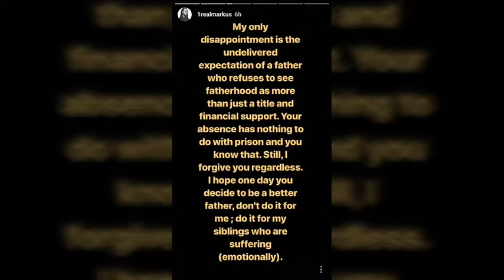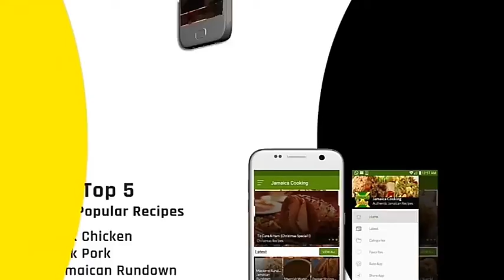Markus Apologized for his mistakes + tell Buju he loves him